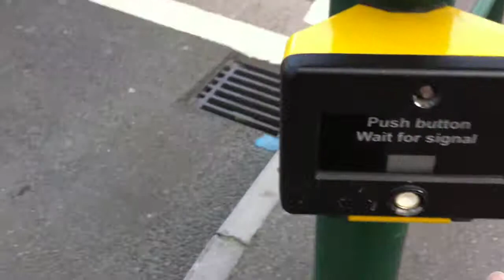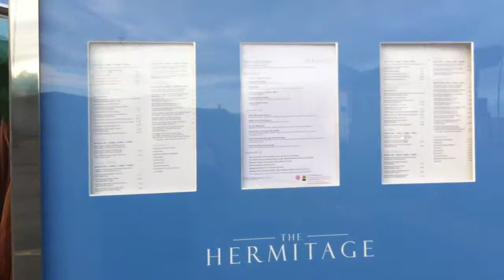BIC to Hermitage Hotel Bournemouth 2 mins door to door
A quick film showing the short journey on foot from The BIC Bournemouth International Centre main entrance to the front door of The Hermitage Hotel Bournemouth. The hermitage is the perfect stopover for concert goers and the video shows off our spacious free carpark for guests. You can see Exeter Road, The Imax, Bournemouth Gardens, Pier Approach Bournemouth and Bournemouth Beach as well as the menu for The Hermitage award winning Hardy's Restaurant.